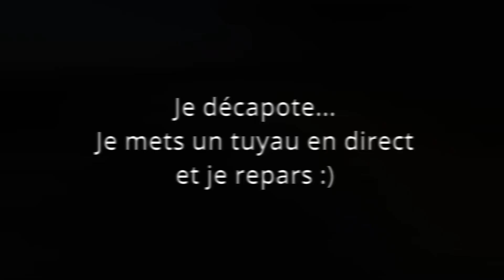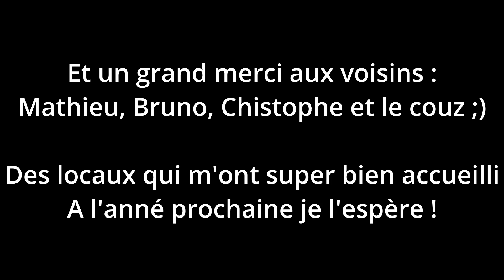Graulhet #2023 Fête d'la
Aujourd'hui c'est fête d'la mobylette à Graulhet ✌️ Par manque de temps, je ne fais qu'une seule vidéo... Utilisez l'horodatage pour naviguer entre les différents temps forts 😉⬇️⬇️⬇️ Cliquez sur "PLUS" pour y accéder. Bon visionnage !

00:25 Ambiance du vendredi soir
00:40 Graulhet se réveille
01:19 La grille de départ s’organise
02:15 Samedi matin, départ de la 1ère balade
10:01 On mâte vos mobs
10:18 Show trial
11:54 Runs
13:05 Concours de burn
17:03 Dimanche matin, 3ème balade
17:30 Les hybrideurs en folie
23:42 Oxyd 70cc en action
24:47 Test Magnum XR F1 Assistance
38:53 1er prix tombola